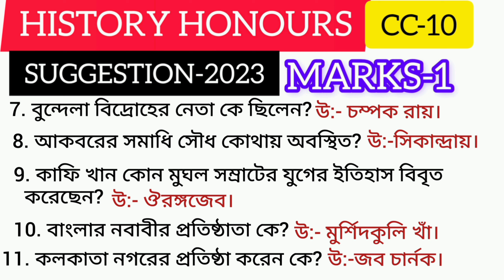4TH SEMESTER CC-10 HISTORY HONOURS SHORT QUESTION SUGGESTION 2023||PART-4